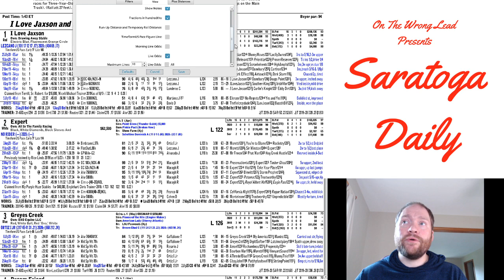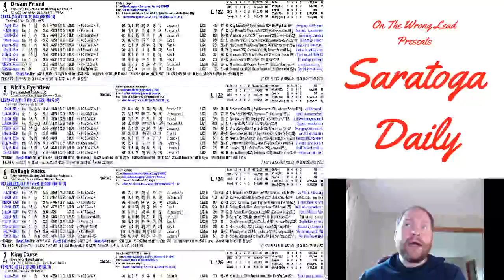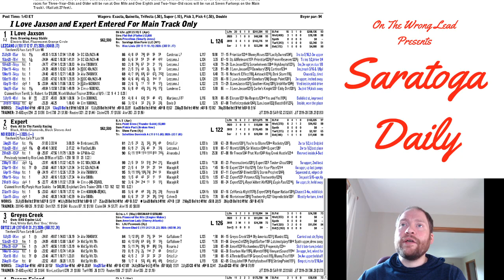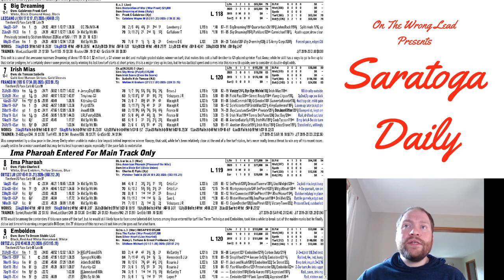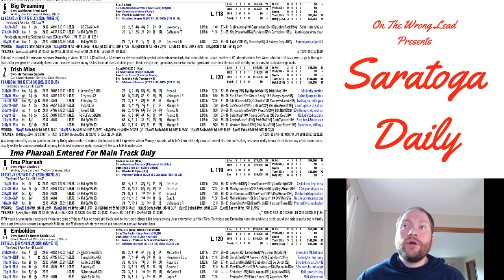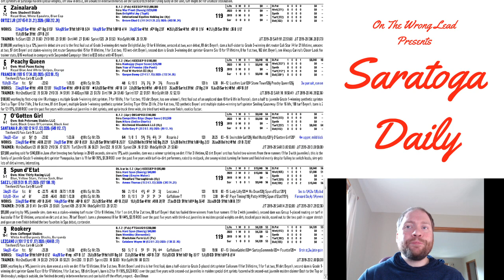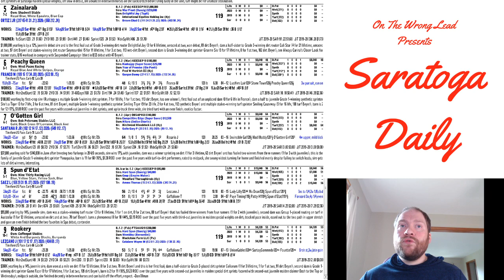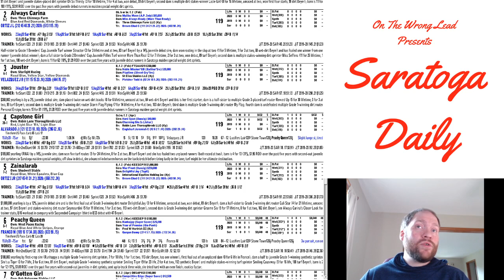OTWL - Saratoga Daily: Talking Amsterdam/Forego card with the sloppy track today!!!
OTWL - Saratoga Daily: Talking Amsterdam/Forego card with the sloppy track today!!! with @two_turns.